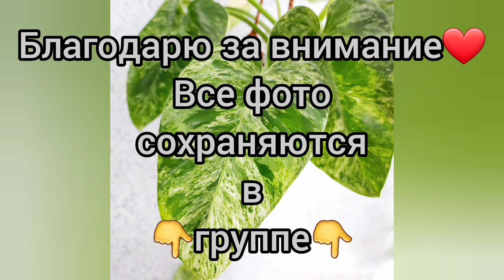Новые фото 🌿 ФИЛОДЕНДРОНЫ 🌸Такие разные и яркие!😍Гигантум🌿Бурле Макс🌸Биркин и др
Всем привет! 😊🤝

_________________________________________________________Смотрите "Обзоры коллекции🌷Комнатные растения" на YouTube __________________________________________________________Смотрите "Филодендроны🌿Комнатные растения" на YouTube __________________________________________________ Смотрите "Сансевиерии❤Комнатные растения" на YouTube __________________________________________________ Смотрите "Орхидеи🌸Комнатные растения" на YouTube __________________________________________________ Смотрите "Сингониумы🌱Комнатные растения" на YouTube __________________________________________________ Смотрите "Аглаонемы🌱Комнатные растения" на YouTube _____________________________________________________Смотрите "Кротоны🌱Комнатные растения" на YouTube _____________________________________________________Смотрите "Традесканции🌸Комнатные растения" на YouTube ________________________________________________________ И многое другое! Раздел "Плейлисты" на канале.